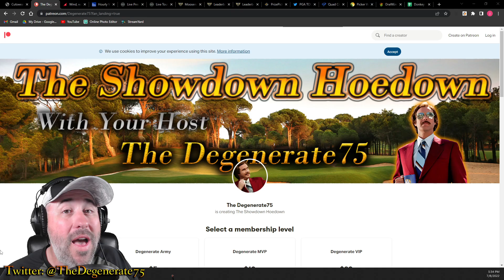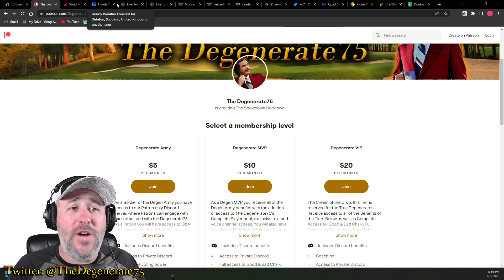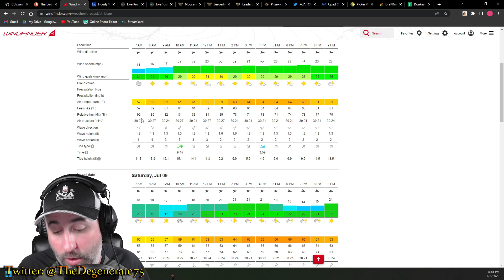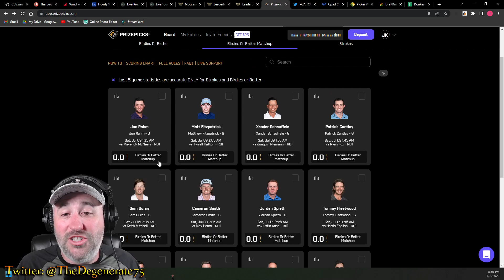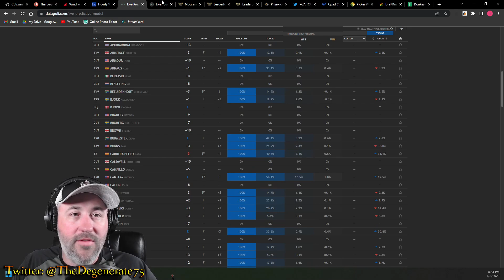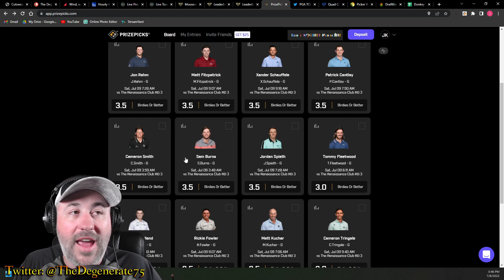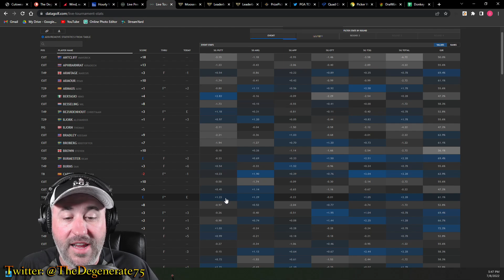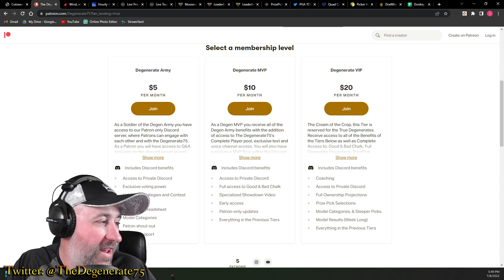PGA PrizePicks | Round 3 | Scottish Open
PGA Prize Picks | Round 3 | Scottish Open

Make sure you check out my Podcast: The Showdown Hoedown, It's available on Apple Podcasts, Spotify, and Amazon Music.